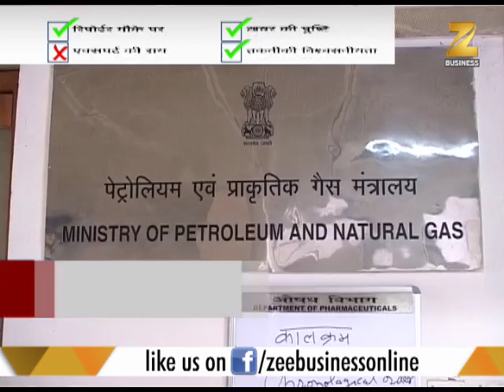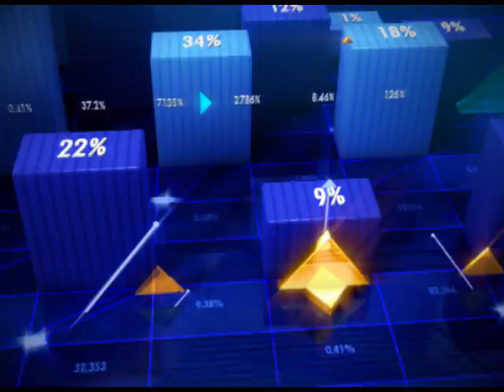News@5: RWA to sell commercial LPG cylinder